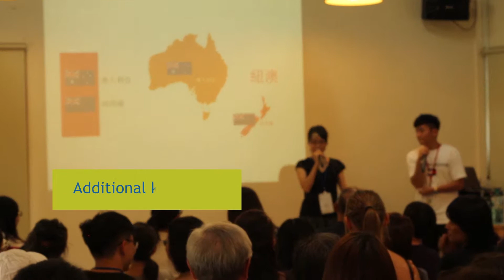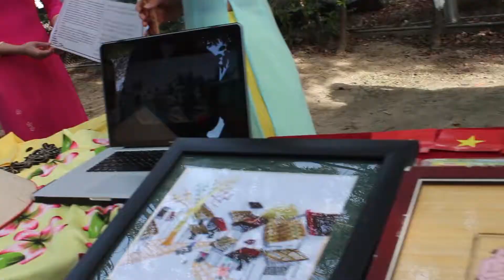2018中區新南向國家文化藝術節 with Taiwan Host Family Program